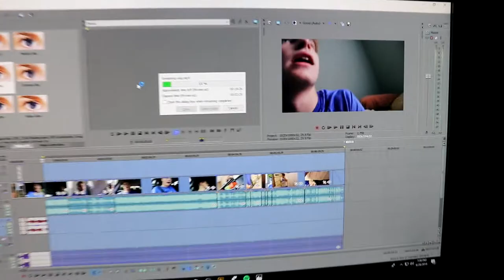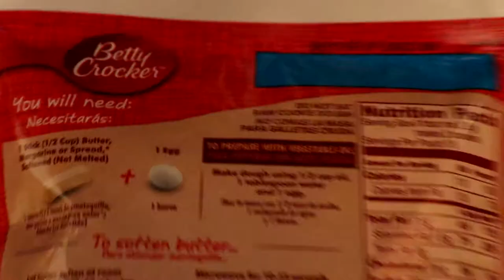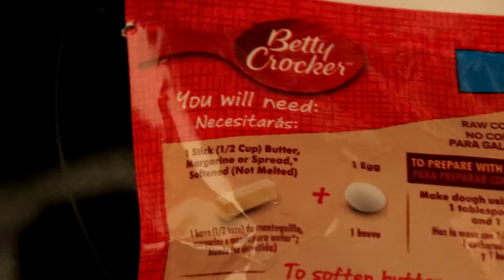MEET THE FAM (DAILY VLOG #1)